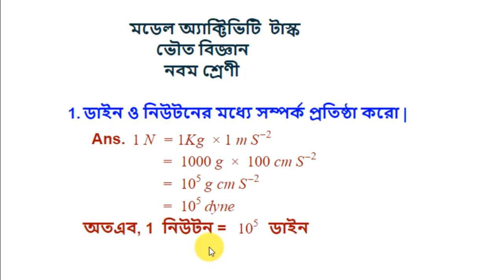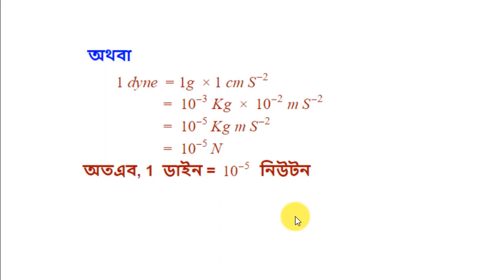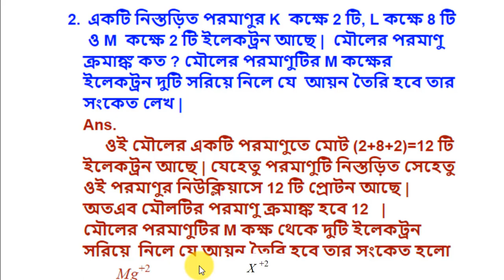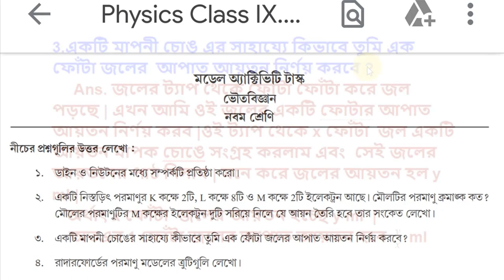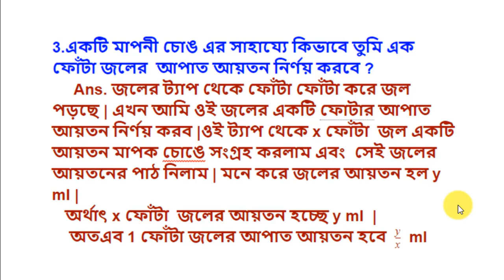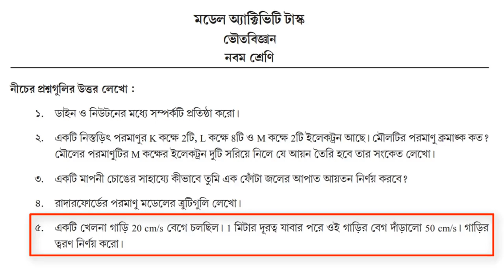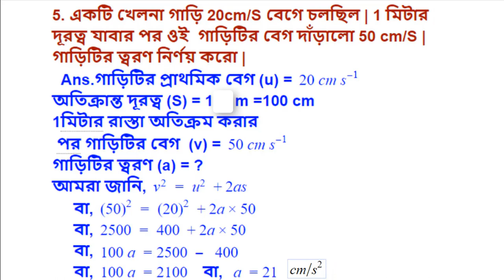MODEL ACTIVITY TASK FOR CLASS 9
PHYSICAL SCIENCE
PHYSICAL SCIENCE QUESTION ANSWER